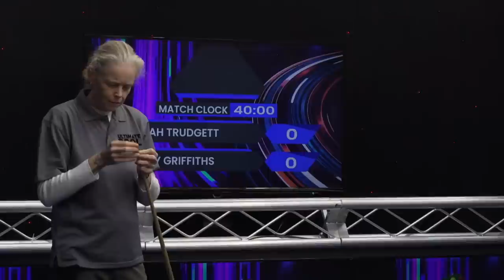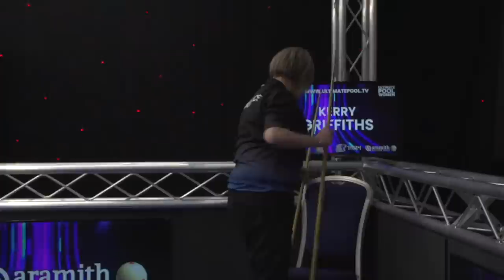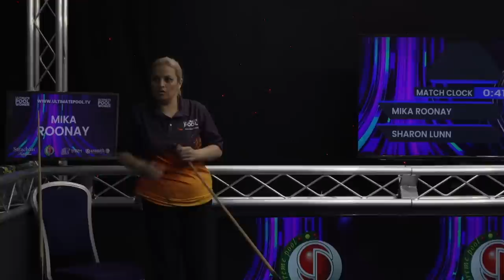Ultimate Pool Mini Series Event 2 - Saturday Evening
The first 3 Matches from the Ultimate Pool Mini Series Event 2 in Daventry.